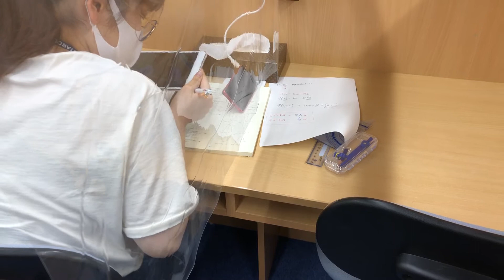習志野市・谷津・塾・2020・オンラインでも成績が上がる授業